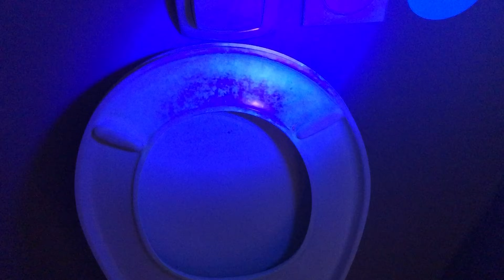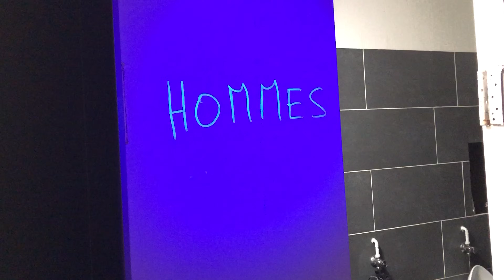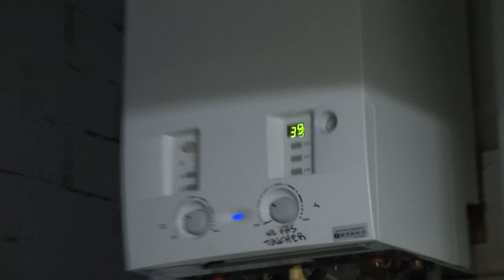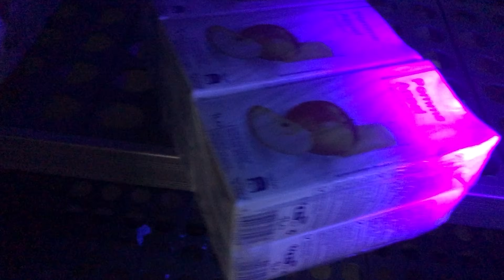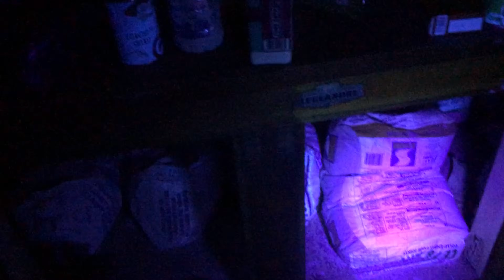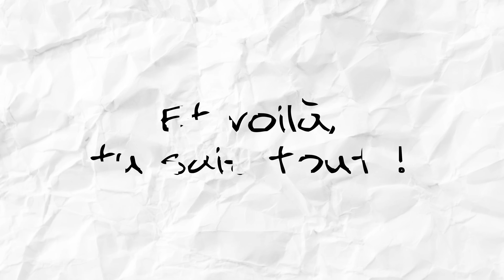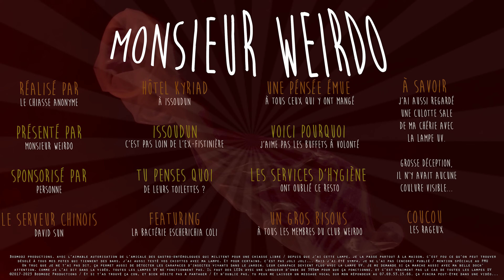URBEX dans un RESTO CHINOIS abandonné / feat. David Sun (ep 66)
J'ai visité un restaurant chinois et une discothèque abandonnés de nuit. J'ai pu voir à quoi ressemblaient les cuisines au moment où ce restaurant a fermé. J'aurais vraiment pas eu envie de faire partie des derniers clients.
Merci à @davidsun_standup  d'être venu faire un petit tour dans cette vidéo ^^
💝 Pour me soutenir, tu peux cliquer sur le bouton "Rejoindre" en dessous de la vidéo 💝
Tu veux la même lampe UV ?
Deviens membre du CLUB WEIRDO et bénéficie de nombreux avantages exclusifs dont des lives privés

SOMMAIRE :
00:00 • Intro
00:31 • La lampe UV
01:32 • L'hôtel Kyriad
03:26 • La boite de nuit
10:30 • Le resto chinois abandonné
15:39 • Le stock du resto
16:42 • Pour les rageux
17:03 • Weirdo étale sa science
17:29 • C'est propre chez moi ?